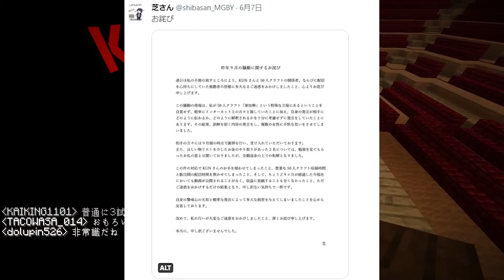女絡みでBANされた男からDMが来た件 - マインクラフト【KUN】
編集者：こーら